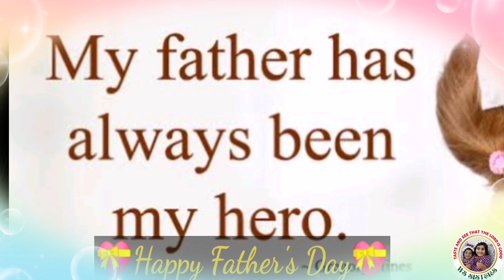Happy Father's Day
Hi guys,
We made a video for father's day,
and we hope you enjoy it.

And always remember to